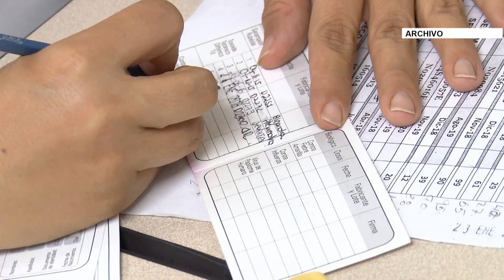OMS anunció que no habrá vacunas masivas hasta 2021 - Telemedellín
Este viernes, la portavoz de la Organización Mundial de la Salud, Margaret Harris anunció que lo más probable es que haya que esperar hasta mediados de 2021 para que se realicen vacunaciones masivas contra el coronavirus.